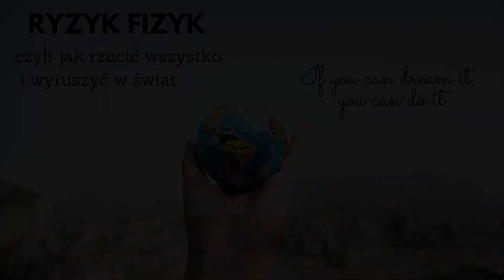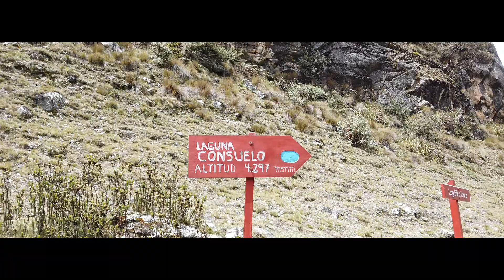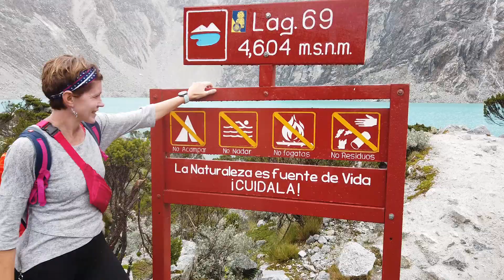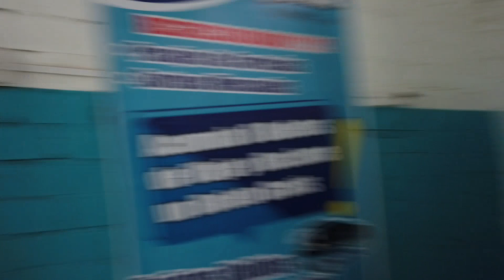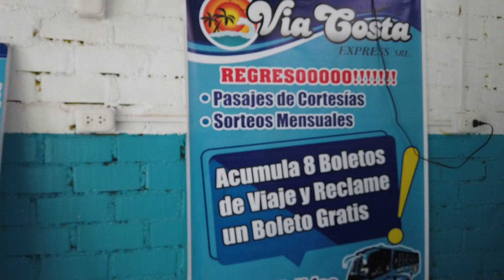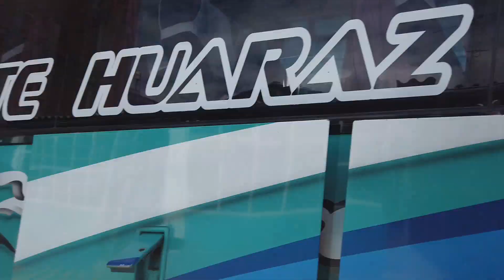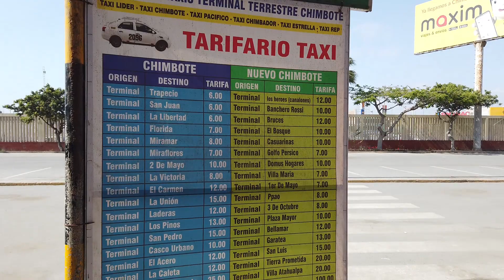Peru#28 Czas na zmiany!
W tym odcinku pożegnamy Andy "z przytupem" i postanowimy zmienić klimat!